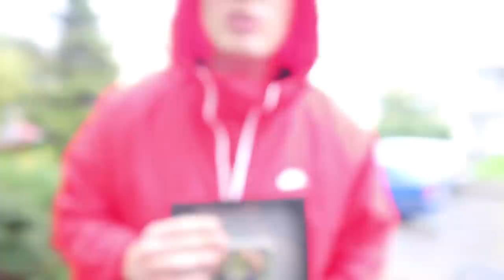ONDRA VLČEK (PARODIE)